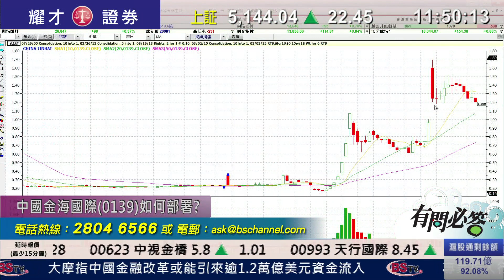耀才財經台 有問必答 鍾蔚茵 郭思治﹣有問必答：0966、1339、8180